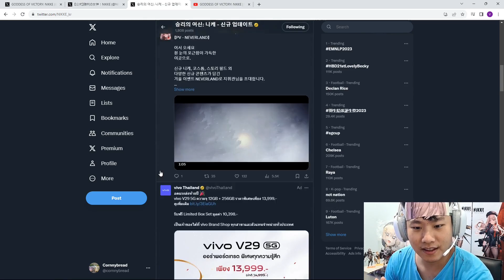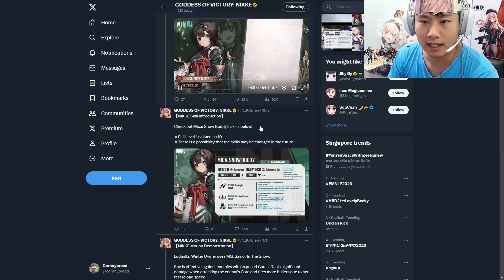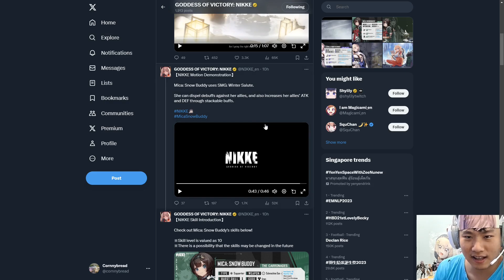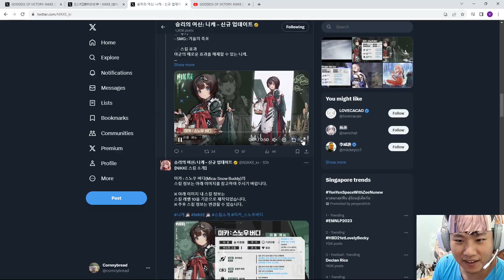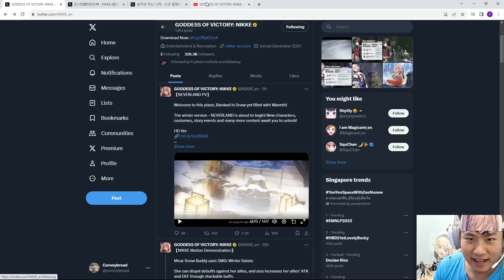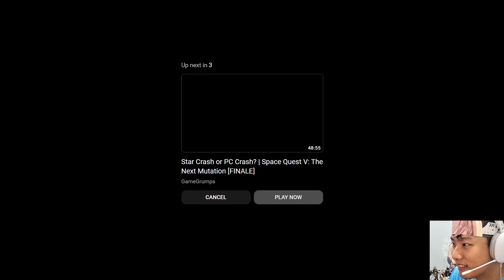XMica Skill Analysis. Will she be any good? PVP?